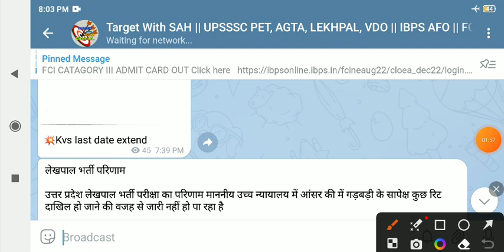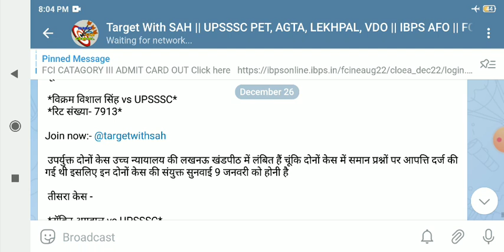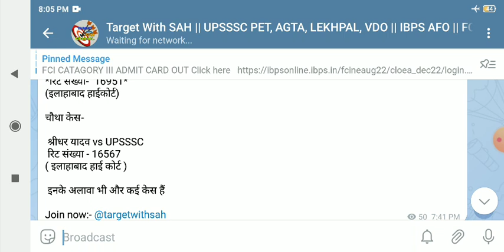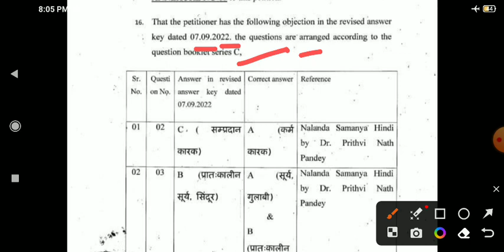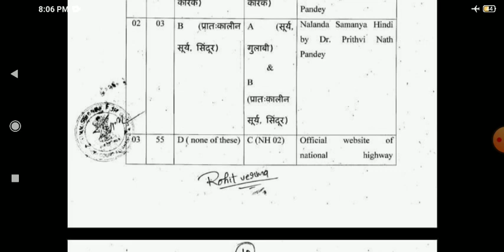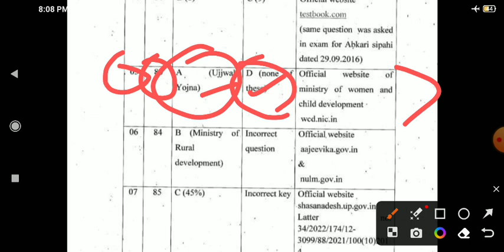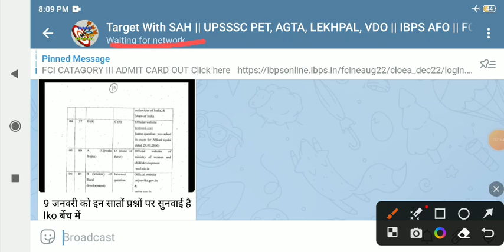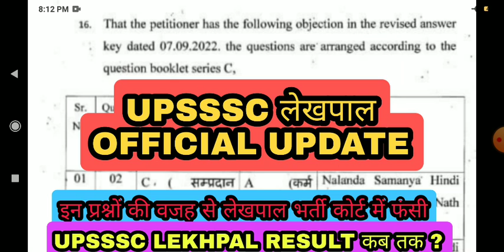UPSSSC LEKHPAL OFFICIAL कोर्ट अपडेट || Lekhpal Results